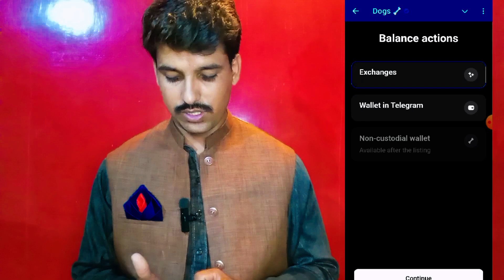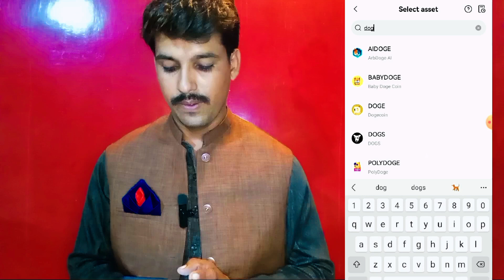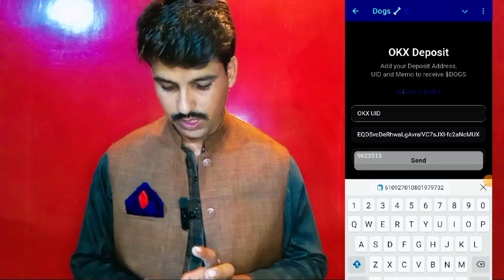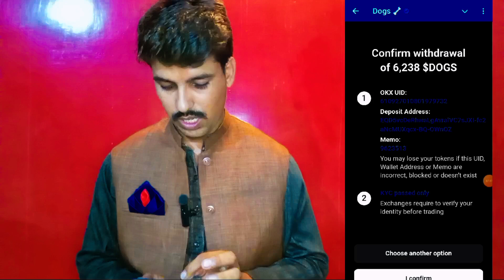Dog Airdrop Telegram || 🚀 Don t Miss This Hot Airdrop! Claim Your DOGS Tokens Now ...